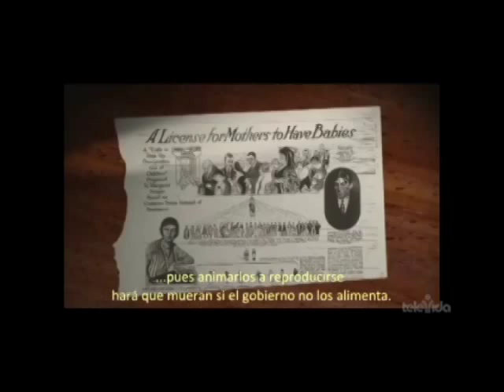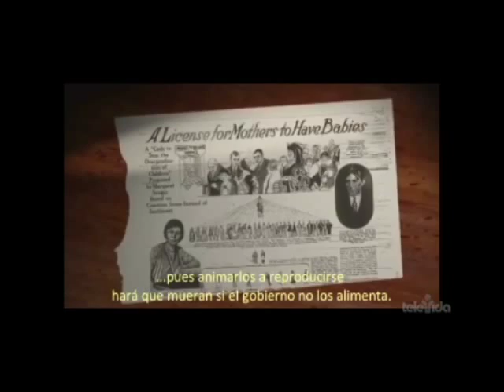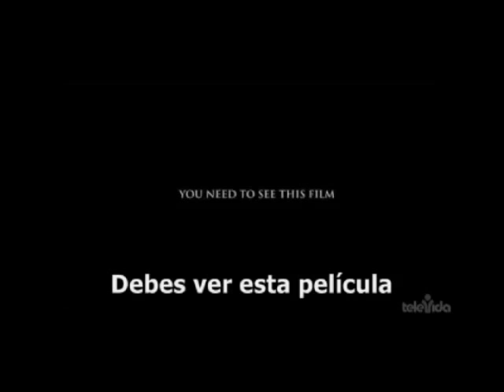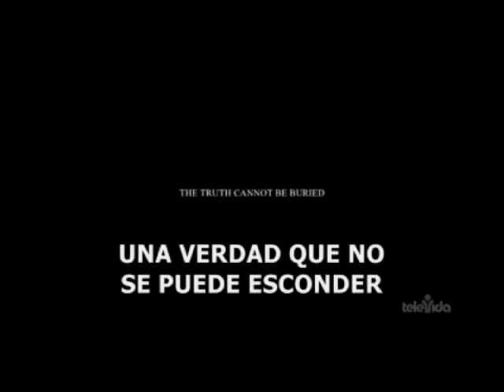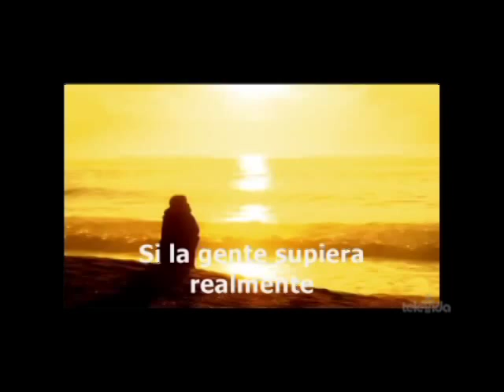Charla "ABC Pro-Vida" Por Zeira Becerra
Charla Pro-Vida-Zeira Becerra